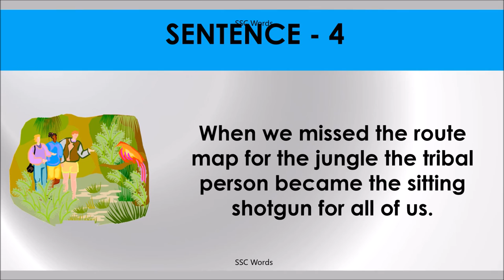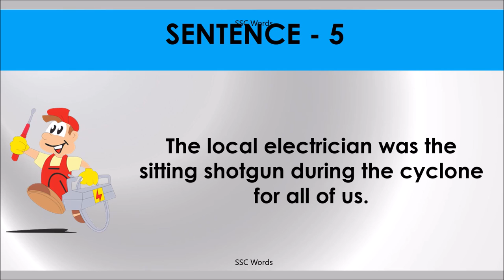SITTING SHOTGUN Idiom 631 # Meaning and five sentences # SSC Words